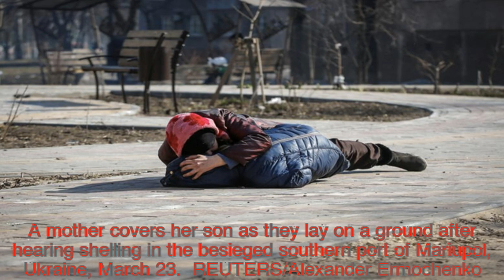Inside besieged Mariupol, left in ruins by Russian bombardment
Hundreds of thousands of civilians have been trapped in the city under siege and already laid to waste by Russian bombardment.